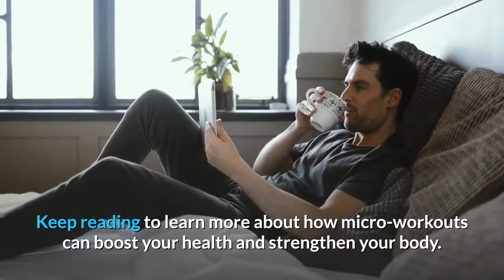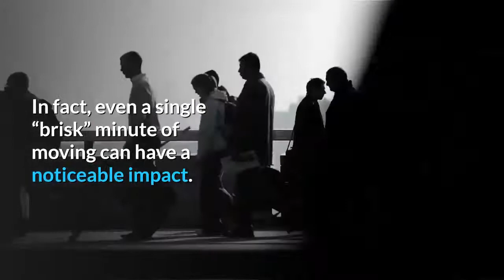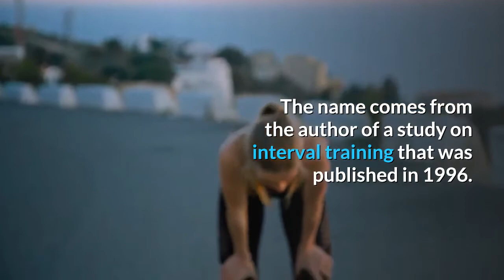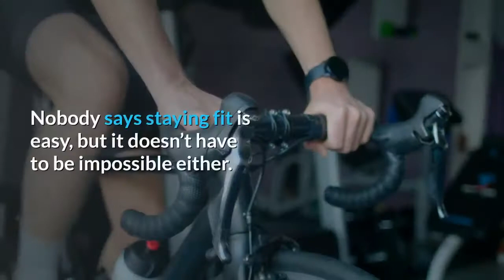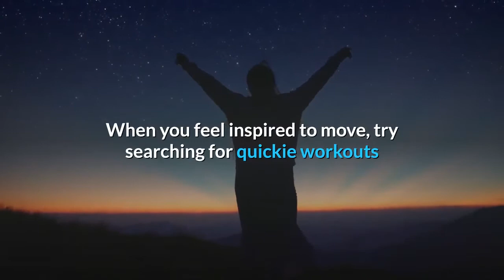Workout ll Are 5-Minute Daily Workout Routines Really Beneficial? II HEALTH TIPS 2020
If you’re running out of time to exercise today, you should probably just skip it, right? Wrong! You can reap the benefits of working out with sweat sessions as short as five minutes. You read that correctly: five minutes. Still skeptical? Keep reading to learn more about how micro-workouts can boost your health and strengthen your body.

Do 5-minute workouts help?
It’s possible you’ve never considered working out for only five minutes. It doesn’t sound like enough time to make a difference. After all, the Office of Disease Prevention and Health Promotion says that aerobic activity lasting longer than 10 minutesTrusted Source in duration counts toward the 150 minutes of moderate or 75 minutesTrusted Source of vigorous aerobic exercise you should aim to get each week. But that doesn’t mean shorter, high-intensity exercises can’t help.

Benefits of regular exercise include everything from losing weight to getting better sleep to increasing energy levels. Keeping fit can also help tremendously with your self-confidence. So, shouldn’t anything count toward this goal? Well, researchers are discovering that even exercise sessions as sort as a minute may help you keep fit and active.
What the science says
A study from the University of Utah shows that all those little bits and pieces of exercise you do throughout the day can add up to something big. In fact, even a single “brisk” minute of moving can have a noticeable impact.

Women who incorporated short bursts of high-intensity activities into everyday life had a small decrease in their body mass index (BMI), compared to control subjects. Men had similar results. The calorie burn during this short but intense session of exercise allowed the women to weigh about 1/2 pound less than their nonactive counterparts. Odds of obesity also went down for both men and women who did these quickie workouts. The key is kicking up the intensity level of whatever you’re doing, versus focusing solely on the length of time.

Another study published in ObesityTrusted Source revealed that splitting exercise up into short chunks makes some sense when it comes to appetite control. One set of obese participants did one hour of exercise each day while another set did 12 sessions of five-minute workouts. In the end, both groups had similar amounts of the protein that controls appetite in their blood.

The group that did the short workouts, though, said they felt an average of 32 percent fuller throughout the daytime hours. In other words, their satiety had increased by doing intermittent workouts of just five minutes in length.

You also may have heard of something called Tabata training. A Tabata workout is actually a four-minute high-intensity interval training workout that is made up of 20 seconds of hard effort and 10 seconds of rest, repeated eight times. The name comes from the author of a study on interval training that was published in 1996. The results of this study showed that short interval sessions greatly improved the body’s anaerobic and aerobic systems.

👢👠👙😍👙Women Are Having A Lot Of Bad Sex During COVID, Study Finds II HEALTH TIPS 2020👙😍👠👢😋💑👘
🔥🔥🔥Top 5 pressure points for female orgasm II Weigh loss II women fitness II women Medical Health🔥🔥🔥